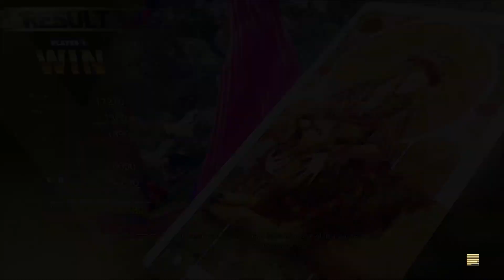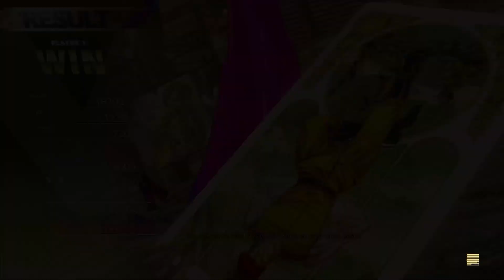Street Fighter V - Champion Edition - Street Fighter IV Arcade Mode - Default Rose 🌹 (PS4)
This is the Street Fighter IV Arcade Mode path for
This is Rose's playthrough in her Default costume.